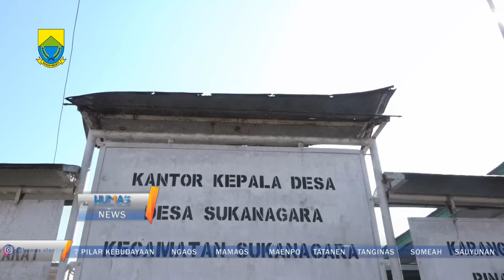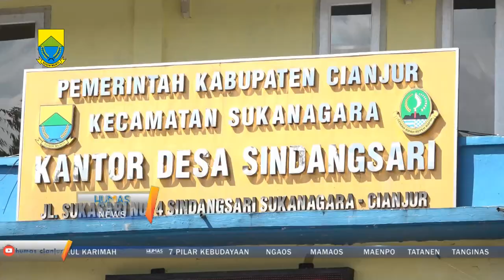Plt. Bupati Cianjur bagikan Kartu Kombo di 3 desa di Kecamatan Sukanagara